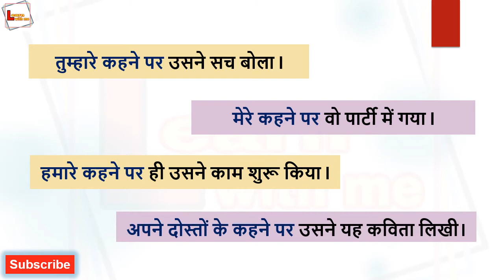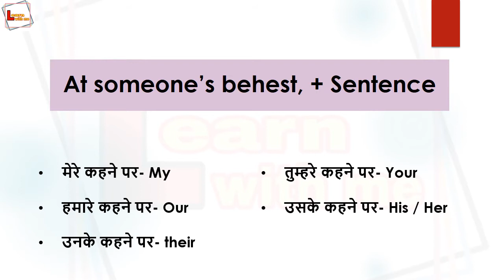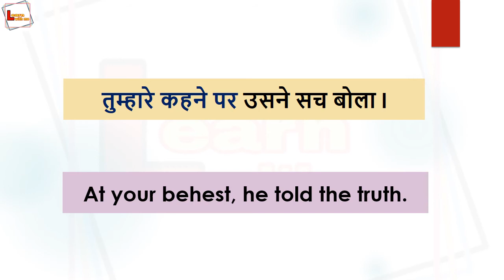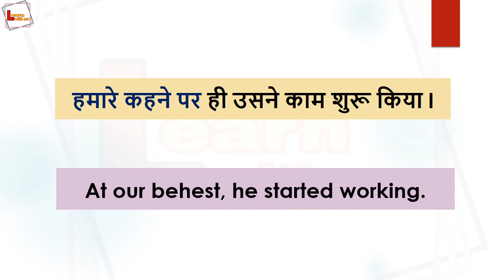Daily use short phrases and sentences in english | english advanced structure | At someone's behest